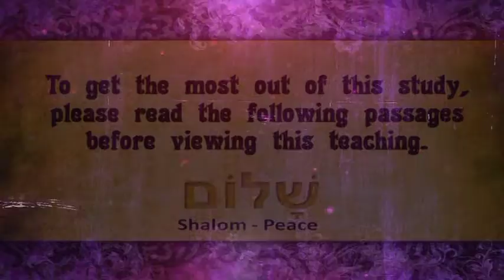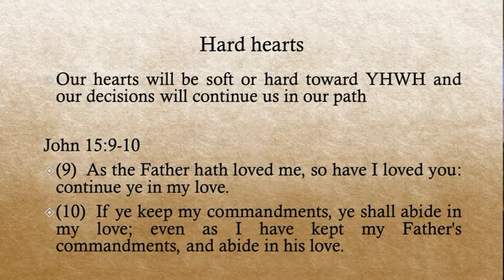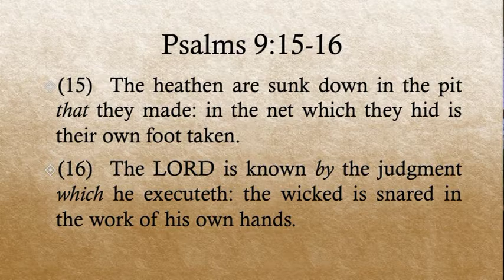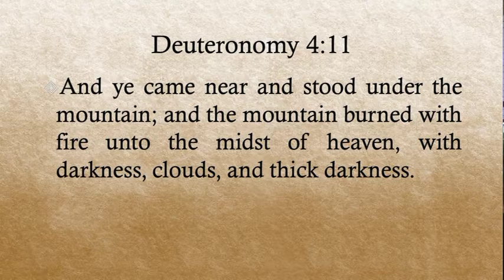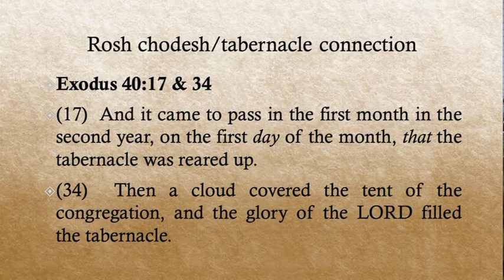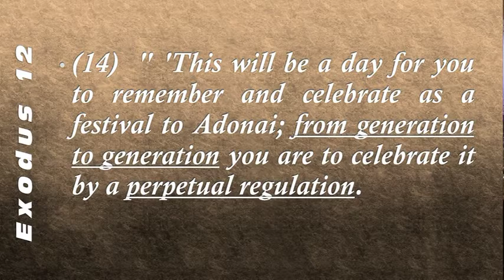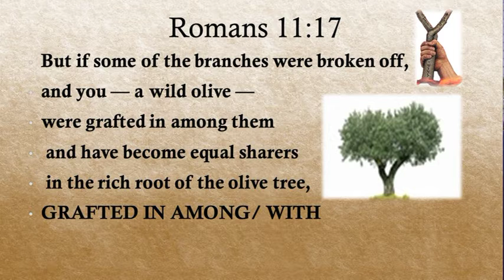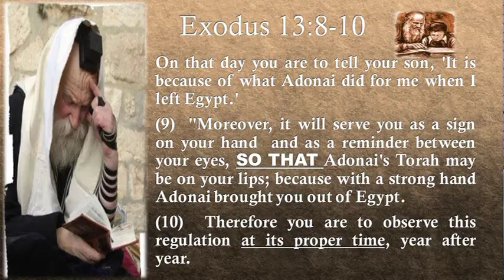BO - Go!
This week we see a continuation of many signs and wonders in Egypt. We learn the value of not hardening our hearts and the importance of Passover. All of these are more pieces of the puzzle of how our Heavenly Father redeems and delivers His people. Check it out! If you like this teaching check out more at RuachOnline.com or RuachMinistriesShop.com